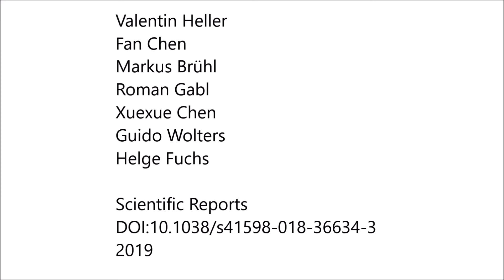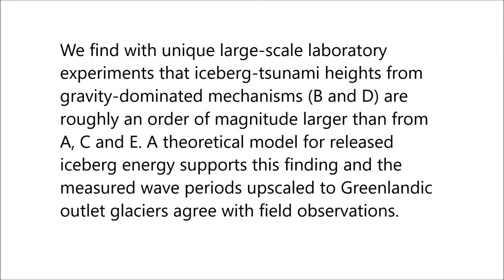Large-scale experiments into the tsunamigenic potential of different iceberg calving mechanisms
Large-scale experiments into the tsunamigenic potential of different iceberg calving mechanisms. Valentin Heller et al (2019), Scientific Reports

Mass balance analysis of ice sheets is a key component to understand the effects of global warming. A significant component of ice sheet and shelf mass balance is iceberg calving, which can generate large tsunamis endangering human beings and coastal infrastructure. Such iceberg-tsunamis have reached amplitudes of 50 m and destroyed harbours.

Calving icebergs interact with the surrounding water through different mechanisms and we investigate five; A: capsizing, B: gravity-dominated fall, C: buoyancy-dominated fall, D: gravity-dominated overturning and E: buoyancy-dominated overturning. Gravity-dominated icebergs essentially fall into the water body whereas buoyancy-dominated icebergs rise to the water surface.

We find with unique large-scale laboratory experiments that iceberg-tsunami heights from gravity-dominated mechanisms (B and D) are roughly an order of magnitude larger than from A, C and E. A theoretical model for released iceberg energy supports this finding and the measured wave periods upscaled to Greenlandic outlet glaciers agree with field observations.

Whilst existing empirical equations for landslide-tsunamis establish estimates of an upper envelope of the maximum iceberg-tsunami heights, they fail to capture the physics of most iceberg-tsunami mechanisms.